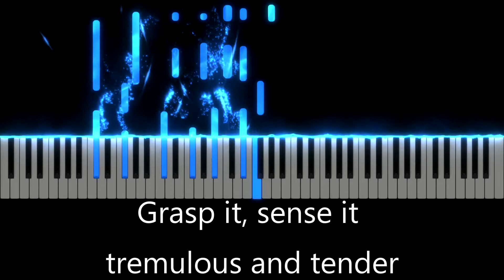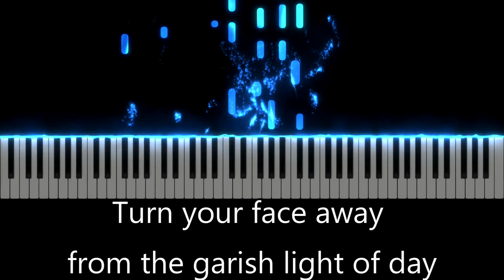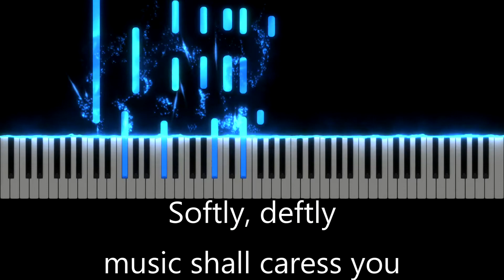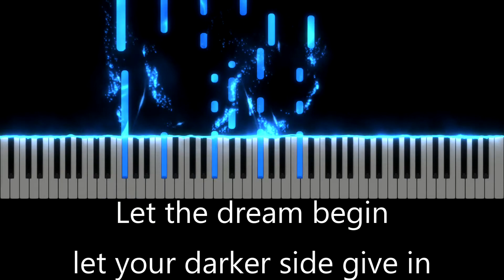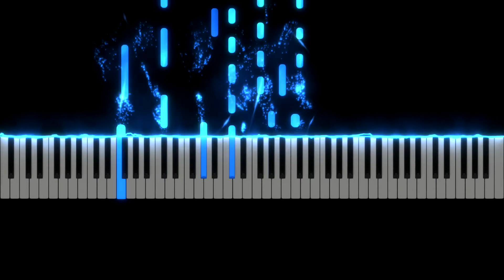The Music of the Night (with lyrics)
Artist: Dr. Raul Sunico
Recorded at home on a Yamaha Disklavier grand piano.

Nighttime sharpens, heightens each sensation.
Darkness stirs and wakes imagination.
Silently the senses abandon their defences...

Slowly, gently, night unfurls its splendour.
Grasp it, sense it tremulous and tender.
Turn your face away from the garish light of day,
Turn your thoughts away from cold, unfeeling light -
and listen to the music of the night...

Close your eyes and surrender to your darkest dreams!
Purge your thoughts of the world you knew before!
Close your eyes, let your spirit start to soar!
And you'll live as you've never lived before.

Softly, deftly, music shall caress you.
Hear it, feel it, secretly possess you.
Open up your mind, let your fantasies unwind,
in this darkness which you know you cannot fight
the darkness of the music of the night.

Let your mind start a journey through a strange, new world!
Leave all thoughts of the world you knew before!
Let your soul take you where you long to be!
Only then can you belong to me.

Floating, falling, sweet intoxication!
Touch me, trust me, savour each sensation!
Let the dream begin, let your darker side give in,
To the power of the music that I write,
The power of the music of the night!

You alone can make my song take flight,
Help me make the music of the night.